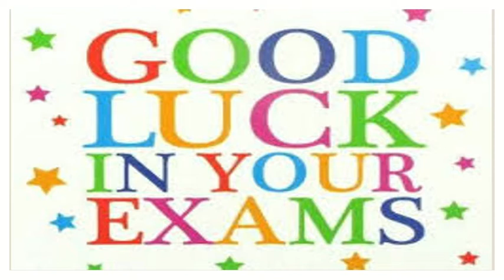class 12 Sample papers l CBSE l class12 ( 2019 -20)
Wishing you the very best of luck.Do well and soar high